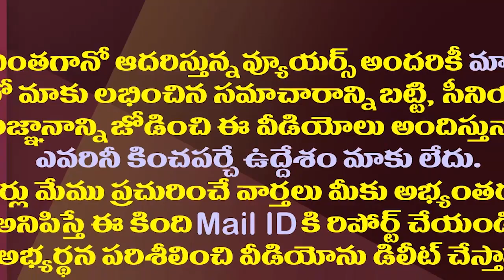దేశంలో ఇలాంటి రికార్డు జగన్ ఒక్కడికే సొంతం| That Record In The Country Belongs Only To YS Jagan